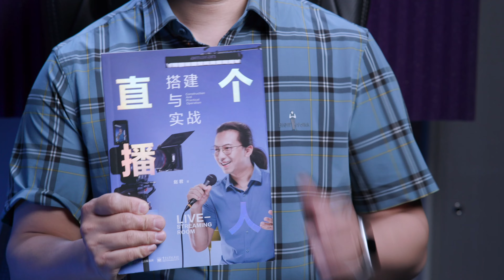如何显瘦 直播间布光教学【赵君日记Vlog213】4K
【视频】只调整灯光其实就能变瘦，本期视频我们聊一下直播间显瘦的布光方案，伦勃朗布光和蝴蝶光你更喜欢哪款呢？

畅销书《个人直播间搭建与实战》《Vlog短视频拍摄与剪辑从入门到精通》作者
独立摄影师
资深媒体人

小红书：@赵君日记
抖音：@赵君日记

拍摄器材

【显示器】
ASUS ProArt PA32UCX-P
ASUS ProArt PA148CTV

【相机】
CANON C70
SONY A7R3

【镜头】
CANON RF 15-35 F2.8L IS
Viltrox AF 85mm F1.8RF

【麦克风】
RØDE NT1 5TH Gen
RØDE PodMic USB
RØDE TF-5
RØDE M1
RØDE NT-USB+
RØDE Lavalier II

【调音台】
RØDECaster Pro II
RØDECaster Duo
RØDECaster Pro
ZOOM L-8

【音箱】
IK Multimedia iLoud Prescision MTM
IK Multimedia iLoud MTM
GENELEC 8010A

【耳机】
SENNHEISER HD400 PRO
AUSTRIAN AUDIO Hi-X65

【灯】
Aupture Nova P300c
amaran F22c

【三脚架】
Manfrotto MK055